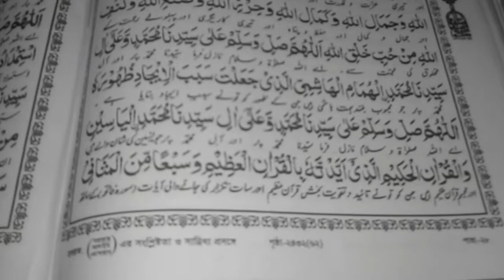আসহাবে কাহাফের নাম